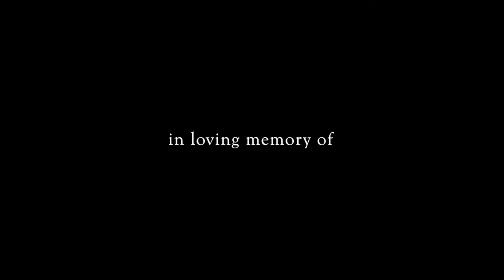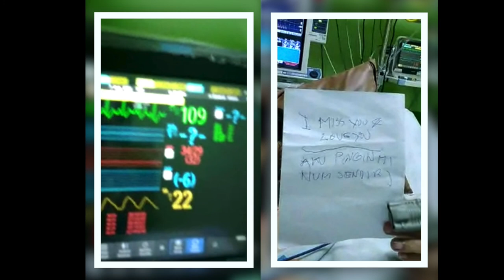SANDRINA MALAKIANO | IN MEMORIAM MARCO